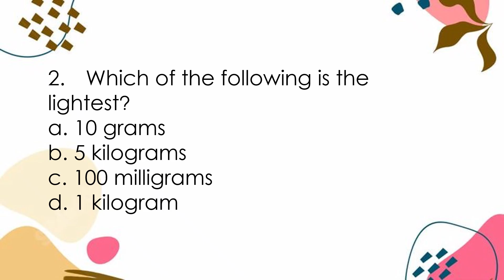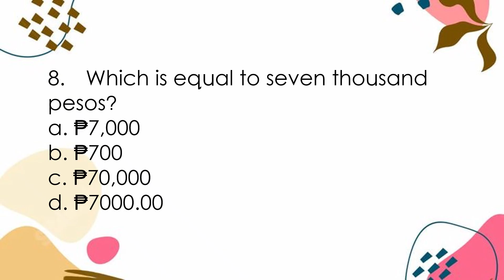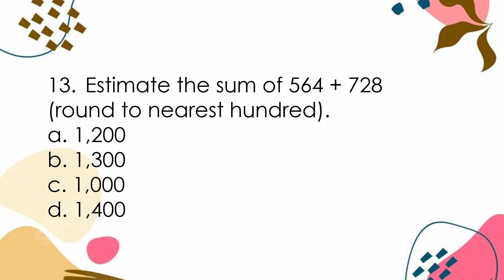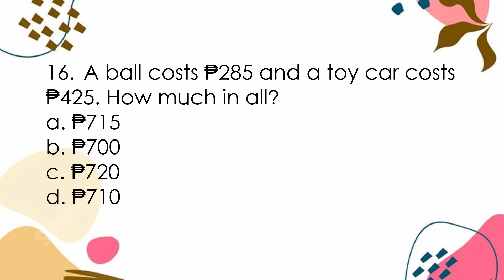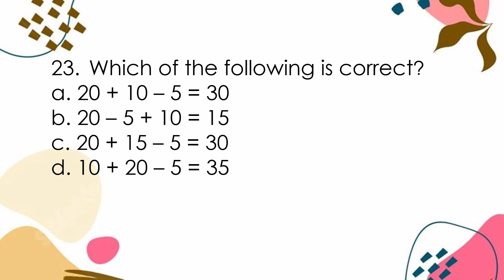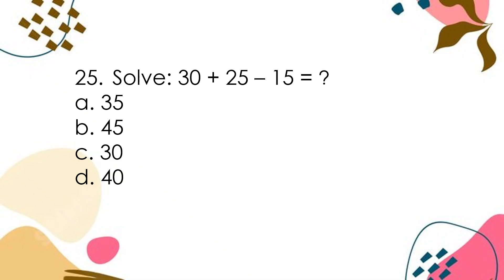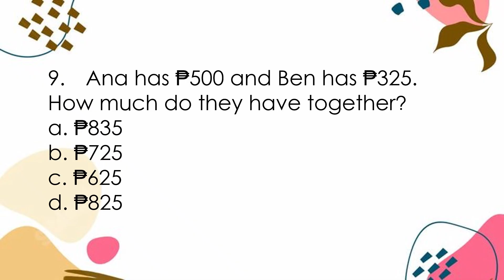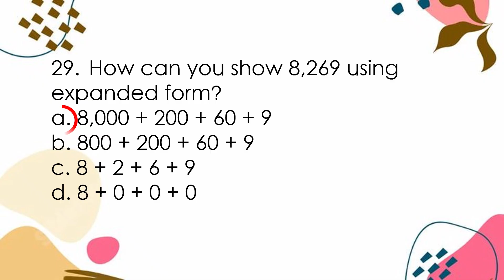MATH-3- Q2 Reviewer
2nd Quarter Periodical Test Reviewer with answer key
Revised K to 12 Matatag Curriculum